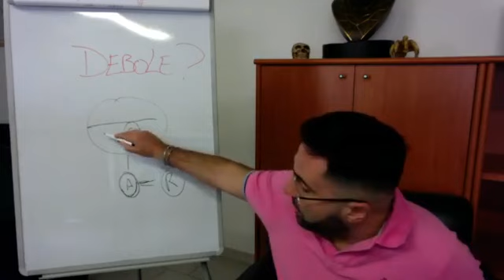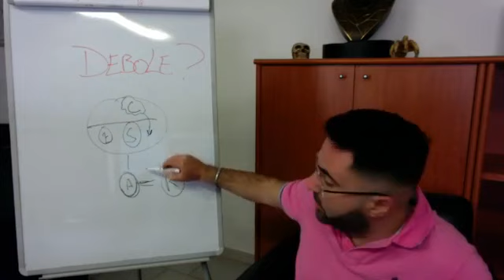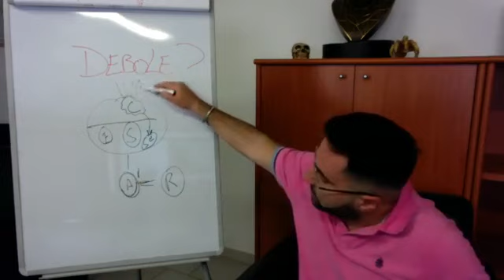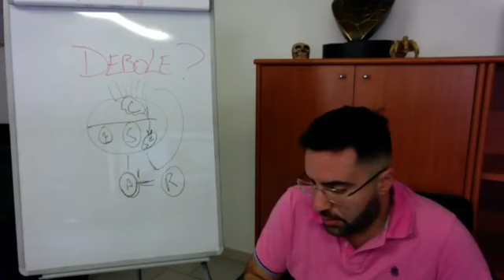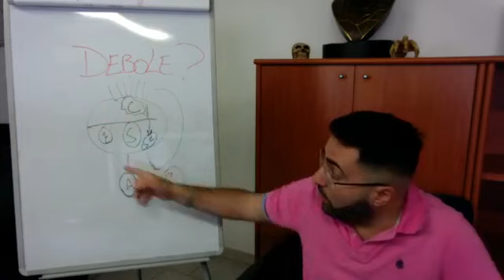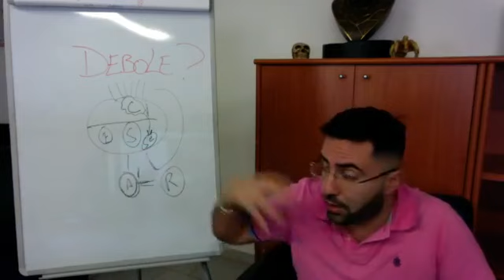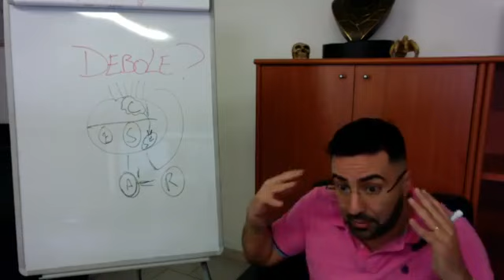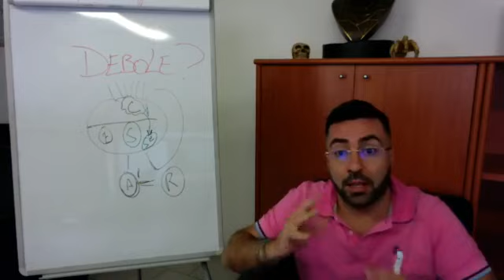SE TI SENTI DEBOLE - GUARDA QUESTO VIDEO| Francesco Bellomo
Se ti senti debole è perchè semplicemente PENSI DI ESSERLO ;-)

In questo video ti condivido alcuni concetti che mi hanno letteralmente stravolto la vita.

Il mio "secondo padre" e "mentore" Bob Proctor mi ha insegnato che qualunque cosa nutri costantemente nella tua mente la rendi realtà.

Se vuoi migliorare questi tuoi pensieri ti consiglio ti PRENDERE CARTA E PENNA E SCRIVERE OGNI GIORNO:

"SONO IMMENSAMENTE FELICE E GRATO ADESSO CHE SONO FORTE E RIESCO A SUPERARE QUALUNQUE AVVERSITA' E OSTACOLO NELLA MIA VITA! GRAZIE!"

Fallo per almeno 60-90 gg...e vedrai che non sarai piu' la stessa persona di prima...
La debolezza e la forza, la purezza e l’empietà di una persona sono soltanto sue e di nessun altro; ce le siamo create da noi stessi, non grazie ad altri; e possono essere alterate soltanto da noi stessi e mai da altri. La nostra sofferenza e la nostra felicità si evolvono dal nostro interno.

Come pensiamo, così siamo; come continuiamo a pensare, così restiamo. Un uomo forte non può aiutare un debole a meno che questo non voglia essere aiutato. Allora il debole deve diventare forte a sua volta: egli deve, con le sue forze, sviluppare la stessa forza che ammira nell’altro. Nessuno tranne lui può alterare la sua condizione.

Per sapere di piu’ riguardo i miei corsi, programmi e/o eventi inviaci una mail qui: